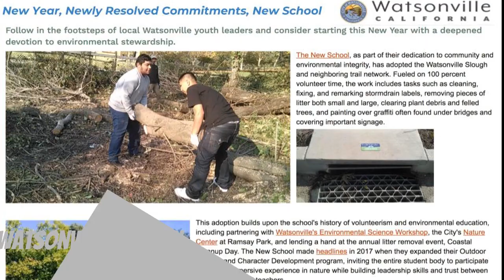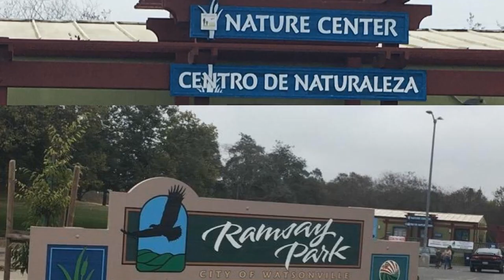New School's Outdoor Science & Character Development program 2.0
New School is in its 24th year serving at-risk, high school students in the Watsonville area that credit deficient, have been expelled from other programs, referred by the attendance board or are on probation. New School programs provide challenging curriculum and  attention to individual student learning modalities and abilities. New School programs focus on the development of prosocial skills, student self-esteem and resiliency. To accommodate and engage our student population, New School incorporates hands-on, project-based learning, field trips and athletics to expose our students to opportunities and worlds they otherwise might not experience.